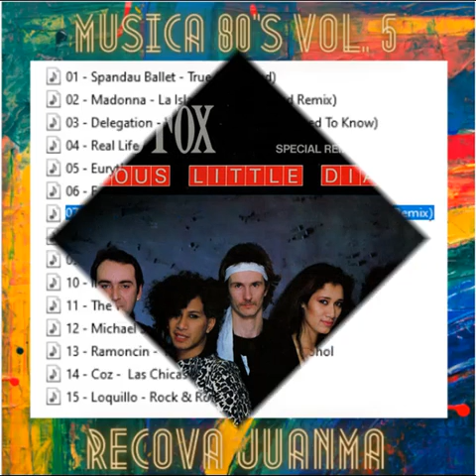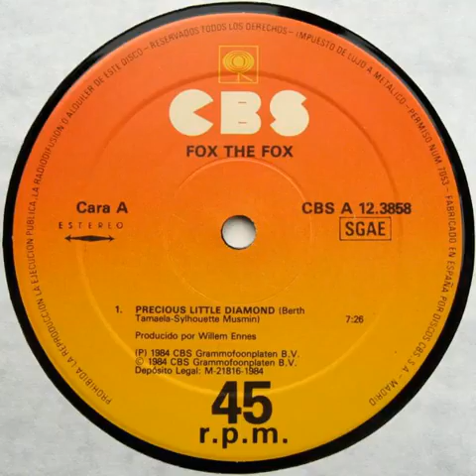07 - Fox The Fox - Precious Little Diamond (Ben Liebrand Remix)